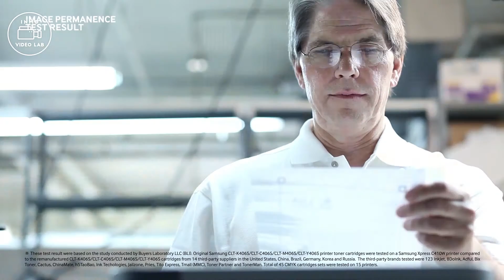INMD Video Lab 2016 Showreel